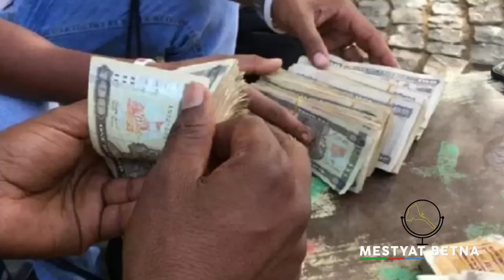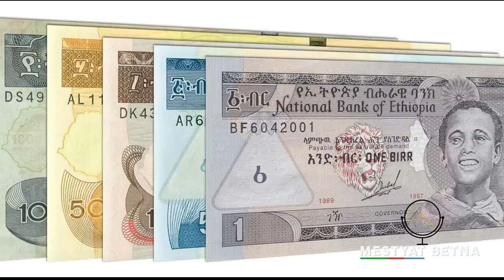Mestyat Betna | ባጤራ ናቕፋ እንታይ'ዩ ዝኸውን ዘሎ፧ ብር ናይ ኢትዮጵያ'ኸ ናበይ'ዩ ዝውንጨፍ ዘሎ፧